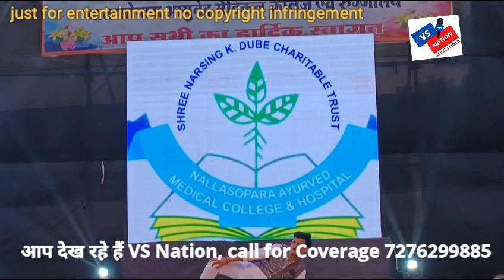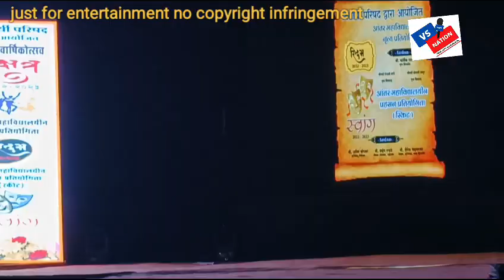नालासोपारा आयुर्वेद मेडिकल कॉलेज के वार्षिक उत्सव में स्किट & डांस कंपीटीशन।